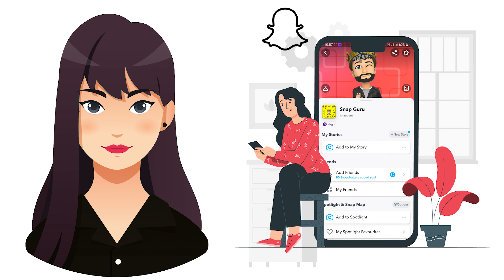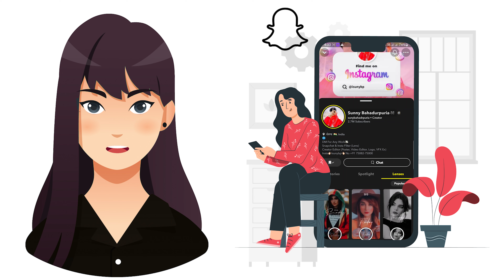Snapchat Trick 2023 Hindi | Data Saver | Save Your Internet | Snap Guru | Save Your Daily Limit Data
Best Snapchat Filter 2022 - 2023 | Best 3 Lens For Selfie,Reel,Shorts Like Pro | New SnapGuru Filter

Sunny Bahadurpuria , Snap Guru , Snapchat , Lens Studio , AR Studio , Snapchat Filters Lenses.

Create Best Snapchat Story | Photo Story Streak | Edit Photos With Snapchat Filters Lens Camera Roll

Snapchat Best Filters 2022 🔥 Create Best Snapchat Story | Edit Photo With Snapchat | Lens Camera Roll

Snapchat Beauty Filter
Snapchat Retouch Filter
Glowing Skin Filter Lens
New Snapchat Lens
New Snapchat Filter
Buy Snapchat Filters
Buy Snapchat Lens
Snapchat Top Filters
Snapchat Lens Studio
Create Photo Streak in Snapchat
Snapchat 2022 Best Filters
New Filters on snapchat
Snapchat Camera Roll Filters
Snapchat Gellary Photos Upload
Snapchat Gellary Photos Streak
Best Streak Ideas
New Snapchat Tutorial
How Edit photos easily
Edit My pictures
Edit Photo With Snapchat Lens Filter
Best 50 Snapchat Filters
Snapchat Tutorial in Hindi
How use Snapchat Filters
How Search Snapchat FiltersSearch
12 Crazy Frame
Camera Roll Frame
New Post Upload ( +30 Filters )
Camera Roll Sunny ( +25 Filters  )
Sunset Frame Sunny ( +20 Filters  )

Save Your Net
Snapchat Trick
Creative Streak
New Streak
Streak Idea
Snapchat Streak
100 Streak Best
5 Best Snapchat Streak Filter 💯 | Snapchat Streak Idea | Creative Streak Girls | Blur | Snap Guru |